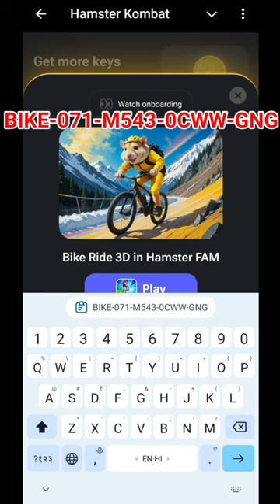Hamster Kombat Playground Key Code | Hamster Fam Game Code